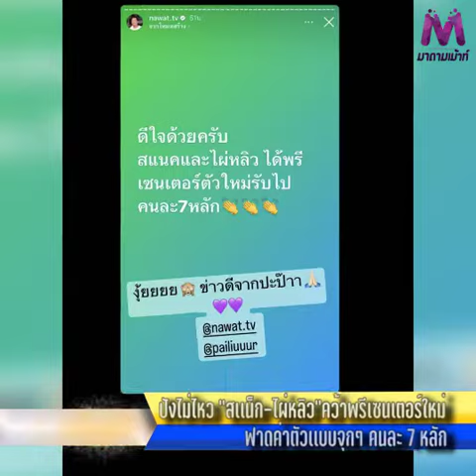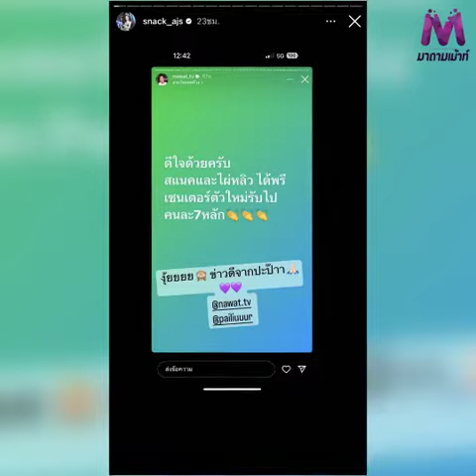ปังสุดๆ “สแน็ก-ไผ่หลิว” คว้าพรีเซนเตอร์คู่ รับค่าตัวเเบบจุกๆ คนละ 7 หลัก